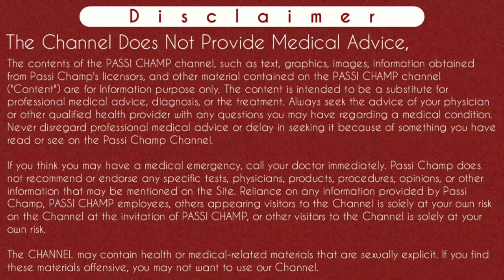i pill side effects in hindi | side effects of i pill tablet | ipill effect on periods & pregnancy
i Pill side effects in hindi | side effects of i Pill tablet | ipill effect on periods | i-Pill side effects on future pregnancy | आई पिल के साइड इफेक्ट्स | माहवारी पर आई पिल टेबलेट के साइड इफेक्ट्स  [ 2020 ] By Passi Champ

Iss video ke episode main I pill tablet ke side effects ke bare main ache se btaya hai. Ipill ke kon kon se side effects hote hai. Ipill lene ke baad withdrawal bleeding kab or kyu ati hai. I pill side effects on future pregnancy jo ki kafi important question hai sath hi I pill ke periods par kya side effects padte hai matlab I pill side effects on periods. I pill ke side effects ki puri jankari hindi main di hai. So jyada jankari ke liye video ko dekhe.
Thanks.. ipill i-Pill

Apke questions ke jawab jo apko iss video main mil jaayenge..
Content Cover:-

i pill side effects lasts for how many days

Cheers
Passi Champ